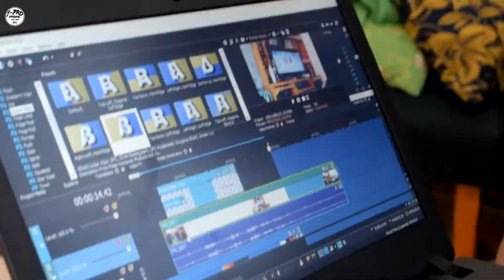Swap kami ng CAMERA at na surprise sya haha!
Swap kami ng vlogging CAMERA with Jackey Aquino | Junfel Vlogs